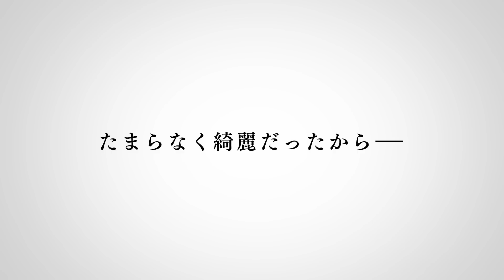オリジナルアニメ『Just Because！』予告2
あいつを好きな君の横顔が、たまらなく綺麗だったから――

原作　鴨志田一✕比村奇石で贈るオリジナル青春アニメ
『Just Because！』制作決定！